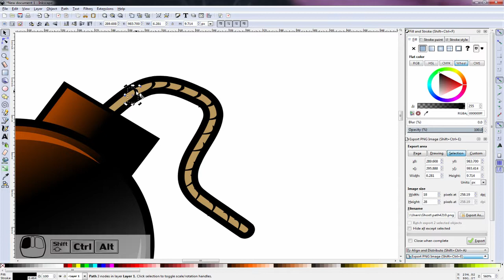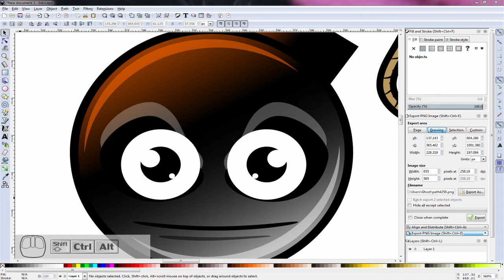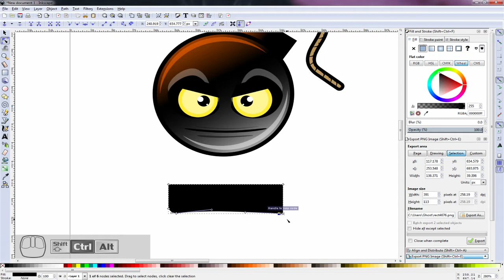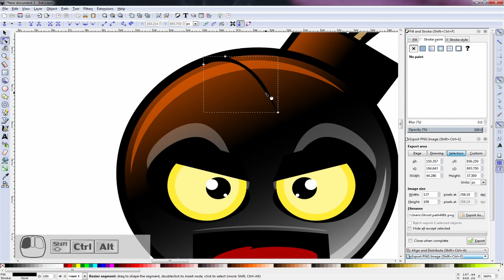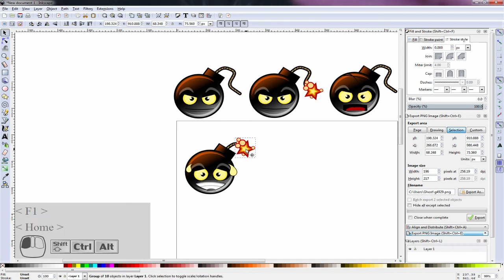How to make Cartoon Bomb with face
How to make a cartoon bomb with some facial expressions in InkScape. Hope you enjoy this video, comment if you have any question or suggestion to improvement.

If you want to follow the tutorial this video are made from, then head over to Chris blog, there you can find many more great tutorials.